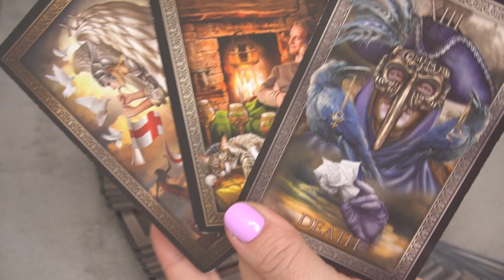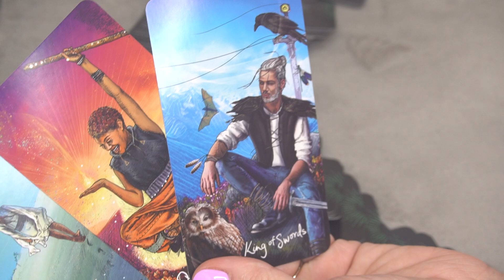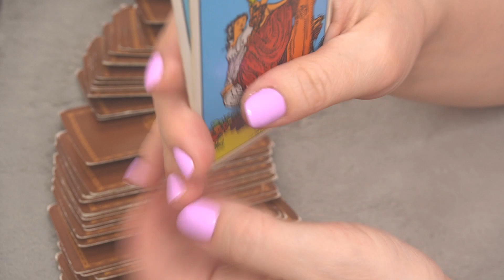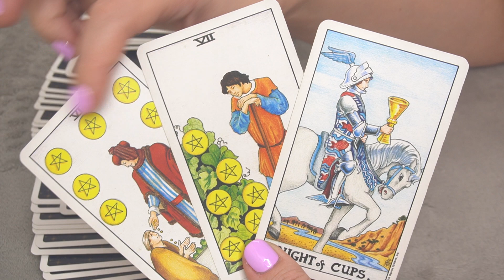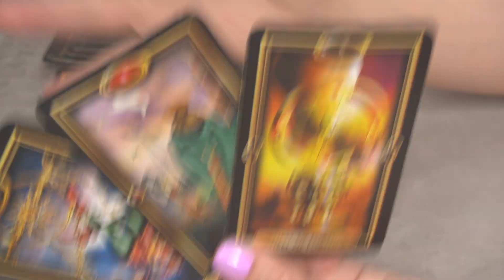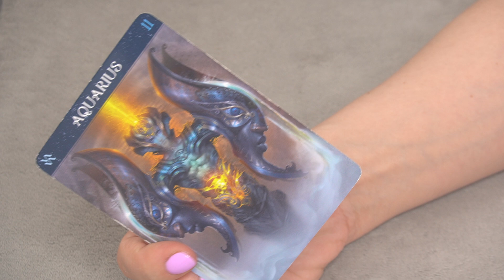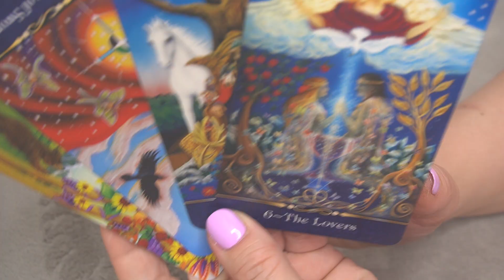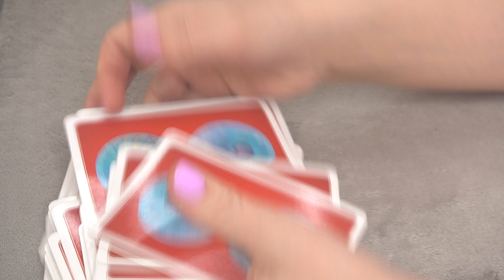DAILY MARCH 9 - ALL ZODIAC SIGNS MESSAGES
ARIES 0:22  TAURUS  2:05 GEMINI  4:05 CANCER 6:59  LEO  9:04  VIRGO  10:30  LIBRA 12:52 SCORPIO 14:52 SAGITTARIUS  16:46 CAPRICORN  19:06  AQUARIUS  20:51   PISCES 22:55 COLLECTIVE 25:46